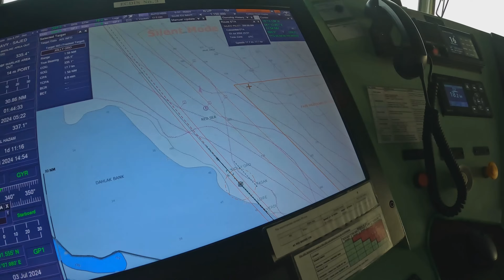Houthi Rebels MISSILE Attacks on Ships | మా SHIP అటు వైపే వెళ్తుంది తెలిసి | Life At Sea | Kumars360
Houthi Rebels MISSILE Attacks on Ships, మా SHIP అటు వైపే వెళ్తుంది తెలిసి, Merchant Navy Life, Life At Sea, Kumars360

Hello Guys,
Welcome to Kumars360 channel on YouTube, your one-stop destination for immersive and exciting videos of life onboard ships and traveling across the seven oceans of the world.

My channel offers a unique opportunity to explore the unknown world of sailors, captured through the lens of our passionate videographer.

Besides showcasing life on board ships, I also love to vlog my experiences of travel and adventure. So, if you are a travel enthusiast, you are in for a treat!

Also, follow our live journey on Instagram at kumars_360.